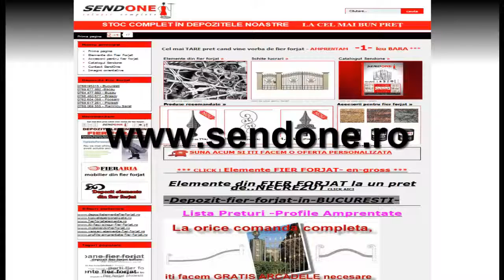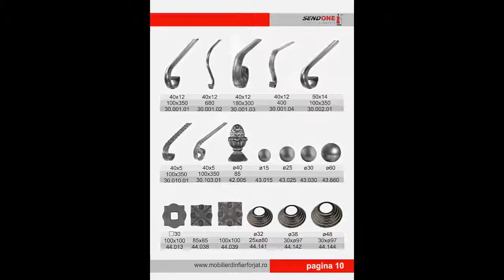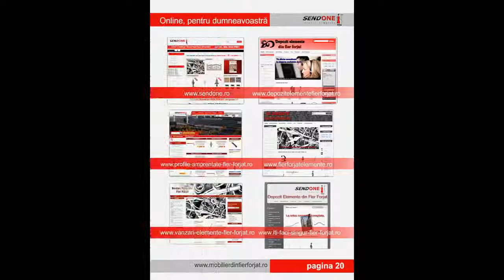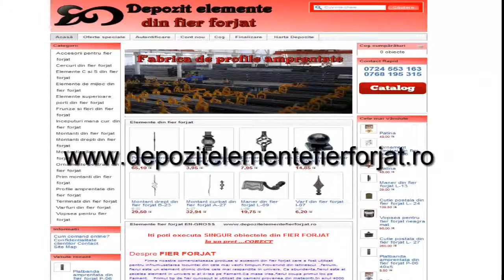Elemente din fier forjat preturi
vindem elemente din fier forjat la cele mai bune preturi din romania,vizitati depozitul nostru